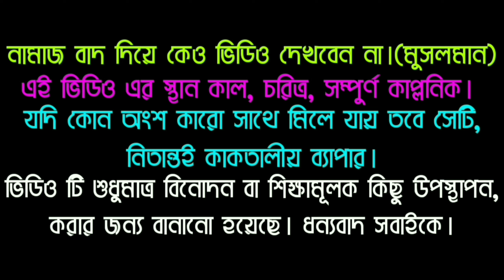স্কন্ধকাটা | Bhuter Golpo | The Horror Segment | EP 134 | Masti King Entertainment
This is a Bangladeshi ghost (Horror) Short Film, All the actors in this horror story, We are not an official actor. All the actors in this horror story are new This image was made by the people who saturated the curiosity. However, all the visual effects done in this horror story are done by Farid. Our New Horror Video Is Coming Soon : horror story, new horror story, scary movie, best horror movies, horror video, horror, horror movies, best horror movies, horror short film, horror movies bangla, bangla horror movies, bhooter golpo, vuter golpo

📽️ Title : স্কন্ধকাটা (The Horror Segment | EP 134)
📽️ Cast : Shahin, Hafizul
📽️ Edit ,Color & VFX : Farid
📽️ Concept : Farid
📽️ Story : Collected
📽️ D.O.P : Hafizul
📽️ Directed & Produced By : Farid

Based On A Collected Stories.
A Masti King Entertainment Creation.

*** ANTI-PIRACY WARNING ***
This content is Copyright to Masti King Entertainment . Legal action will be taken against those who violate the copyright of the following material presented!